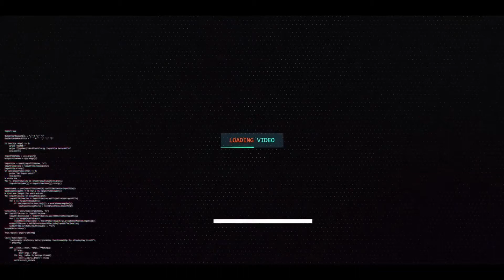Orbán Viktor Visszavág